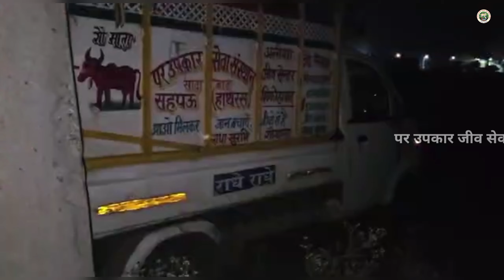दिन प्रतिदिन मनुष्यों के लालच और क्रूरता के शिकार होते ये बेजुबान जीव।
पर उपकार सेवा संस्थान सहपऊ हाथरस
आओ मिलकर जान बचाएं ❤️
         बेजुबान हमारी जान
परम दयालु परमात्मा की कृपा से बेजुबान निराश्रित घायल जीवों की सेवा में समर्पित हमारा जीवन
                 जय पर उपकार 🙏🙏 जय परोपकार